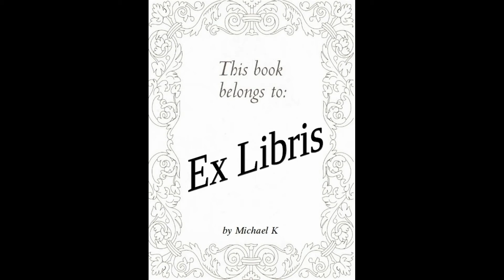Πατρίδα (Ex Libris 123)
Μιλάμε για το βιβλίο "Πατρίδα" του Φερνάντο Αραμπούρου, μια ανθρώπινη ματιά στα θέματα της χώρας των Βάσκων. Στα ελληνικά κυκλοφορεί από τις Εκδόσεις Πατάκη.